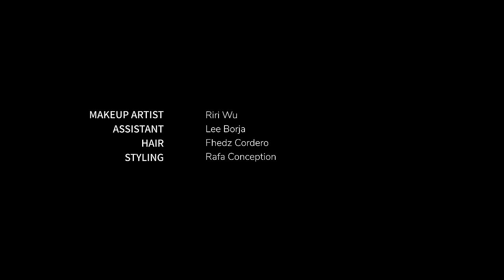YARA ‘Bakit Papa?’ Official Dance Performance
Follow YARA!

YARA:
Gelou
Rocher
Christa
Kim

Produced by: Thyro Alfaro
Mix and Master by: Thyro Alfaro

Choreographer: Macky Quiobe

Makeup Artist: Riri Wu
Assistant: Lee Borja
Hairstylist: Fhedz Cordero

Styled by: Rafa Conception

Lyrics:
Oy, lumaban si papa, matapang
We YARA fly

Oh, Laban-laban o bawi-bawi, Laban o bawi, yeah
Oh, Laban-laban ( o laban-laban) o bawi-bawi (Woo-ooo-o-o-o-o)

Papa, 'di ba, loves na loves kita? (let’s go)
Sayang, sige, baka magsisi ka
Macho, guwapo, marami diyang iba
Mapera, galante, may Lamborghini pa

Si Bossing, feel ko, may gusto siya sa akin
Si Wally Bayola, mukhang may pagtingin
Si Joey, nag-offer ng house and lot sa akin
Ngunit sa puso ko'y ikaw pa rin (Aww) (Ikaw)

Bakit, papa, binawi mo pa
Ang pag-ibig mo sa akin? (yeah, yeah) (uh huh)
Ayaw na ba sa aking beauty?
Kaya ngayon ako'y sawi (na-na-na-na)

Dati-rati, ang sweet-sweet natin
Oras-oras, ika'y nasa 'kin
Bakit nga ba pinaasa-asa?
Kaya ngayo'y naloloka (na-na-na-na)

Papa, sige, andiyan naman si Jose,
Malambing, sweetie, ka-DM sa gabi (uh)

Sa gala, si Paolo, nag-aaya parati
Sa club, sagot lahat ni Allan K

Okay, fine, kung ayaw mo na sa akin (nuh uh)
Laban o bawi, bakit ko pipilitin?
Kay raming papa namang nahuhumaling
Bakit hanggang ngayo'y ikaw pa rin? Aww

 (Bakit Papa) Bakit, papa (He-e-hey) binawi mo pa (ooh-o-ho-o)
Ang pag-ibig mo sa akin? (Ayaw mo na ba)
Ayaw na ba (ooh) sa aking beauty? (hoo-o-oh)

Dati-rati (dati-rati) ang sweet-sweet natin (ang sweet-sweet na’tin)
Oras-oras, ika'y nasa 'kin (ooh-o-oh-oh)
Bakit nga ba pinaasa-asa? (wooo ako ngayon)

Oh Laban-laban (Oh Laban-laban) o bawi-bawi (yeah-hey-yeah)
Oh Laban-laban o bawi-bawi
Oh Laban-laban (Oh) o bawi-bawi

Ngunit sa puso ko'y ikaw pa rin (Aww)

(Oh oh oh-oh oh oh) Bakit, papa, binawi mo pa
Ang pag-ibig mo sa akin?
Ayaw na ba (ayaw na ba) sa aking beauty? (sa aking beauty?)
Dati-rati (dati-rati), ang sweet-sweet natin (ang sweet-sweet natin)
Oras-oras, ika'y nasa 'kin (ika'y nasa 'kin)
Bakit nga ba pinaasa-asa? (Ooohh)

Sony Music Philippines:
Deputy General Manager: Maan Atienza
A&R Manager: Cholo Sediaren
A&R Consultant: Nick Herenandez
Marketing & New Business Development Director: Andrew de Castro
Artist Strategy Manager: Raiza Bunagan
Creative Director: Ana San Pascual
Social Media & Content Producer: Janyn P Berame
Content Consultant: Carl Sayat